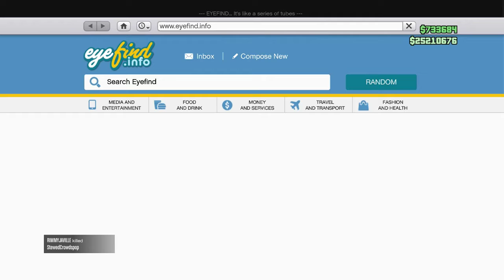GTA ONLINE: These are the kids that complain about tryhards